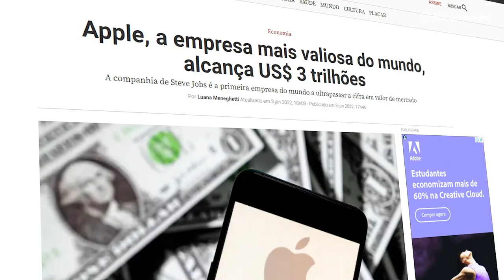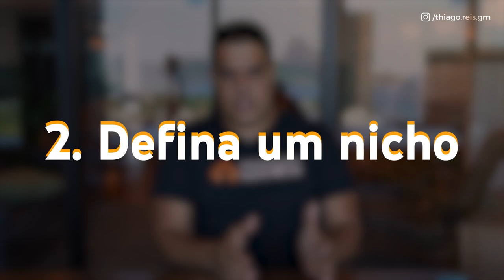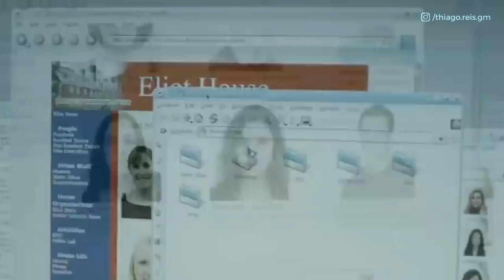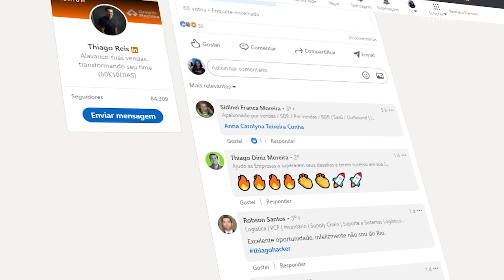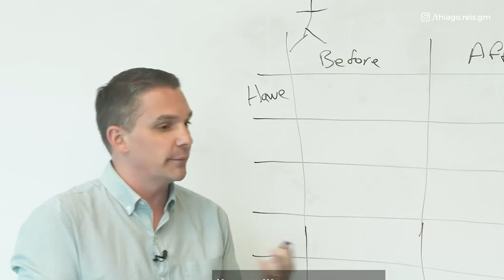COMO VENDER MAIS - 7 técnicas infalíveis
00:00 - Introdução
00:45 - Passo 1: Analise seus melhores clientes
01:08 - Passo 2: Defina um nicho
01:51 - Passo 3: Foque num canal
02:31 - Passo 4: Teste e otimize
03:48 - Passo 5: Atraia todo cliente
04:50 - Passo 6: Crie uma isca
06:25 - Passo 7: Estratégia CAC 0
07:37: Como fazer o CVO

Sabe o que diferencia uma empresa que cresce das outras? Ela sabe como atrair clientes!

Estudei diversos outros especialistas, em um processo de engenharia reversa, para entender como eles conseguem atrair clientes.

Eu reuni e testei todas as estratégias usadas por esses profissionais, e no vídeo de hoje, irei te dar acesso a 7 passos simples para você aplicar no seu negócio e atrair clientes!

👉 Antes de tudo: controle sua capacidade de prospectar

Se você não conseguir dominar a sua capacidade de chegar até as pessoas que te trazem receita, a chance de você crescer será mínima.

1)Anote e analise seus 5 primeiros clientes.

Entenda o que eles tem em comum, como atributos e características, por exemplo.

2)Defina um nicho

Não existe uma empresa de sucesso que tenha tido um processo de segmentação. Um nicho pode ser um segmento de mercado, por exemplo.

3)Foco em um único canal de aquisição e otimização

Aqui é onde a parte onde a maioria das empresas tropeça!

Tenha uma única estratégia, foque em construir um novel de retenção elevado em um só canal de aquisição ao invés de dispersar sua atenção.

 4) Faça testes e prototipação

Você precisa definir como você atrair clientes nesse canal e executar ações. É preciso analisar a ação que você executa e o quanto ela te dá de retorno.

5) Atraia o cliente antes dele estar pronto

Existe algo chamado pirâmide da consciência:

Na base, existe uma parcela grande de pessoas que estão inconscientes, nem sabem que possuem um problema.

Logo depois, estão as pessoas conscientes desse problema. Essas pessoas já sabem que têm um problema, mas não sabem um caminho para o resolver.

Acima, existem as pessoas que já estão cientes de ambos,  problema e solução. Entretanto, possuem dificuldade em escolher uma solução dentro das diversas opções existentes.

Em um nível superior, estão os clientes conscientes do produto. Aqui, ele já compara as diferentes opções de produto.

No último lugar, e no tipo da pirâmide, estão as pessoas que estão prontas para virar um consumidor e comprar.

¨6) Crie uma isca

Uma das maneiras mais especificais para conseguir clientes, é criar iscas. Ou seja, ações que chamem atenção dos seus clientes.

Essas iscas fazem com que clientes menos conscientes do produto fiquem mais disponíveis para conversar.

Elas atraem pessoas menos preparadas para comprar e também são responsáveis por  ativar um gatilho mental de reciprocidade.

7) Estratégia CAC zero

Criada por Ryan Deiss, fundador e CEO do Digital Marketer, essa estratégia é chamada de  CVO ( Customer Value Optimization) e funciona em dois passos:

👉 Se faz uma oferta de um treinamento, workshop ou outro evento gratuito.

👉 Nesse treinamento gratuito, se entrega muito valor ao ponto de se criar uma grande reciprocidade. Aqui, você precisa pensar em como transformar seu produto final em “educação” .

Ao final do treinamento, se é apresentado uma opção de conteúdo pago.